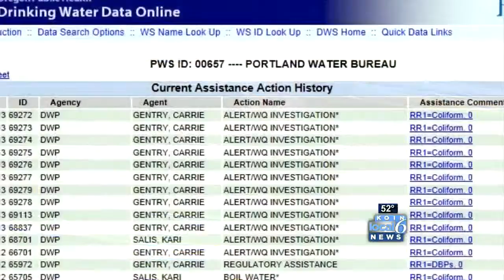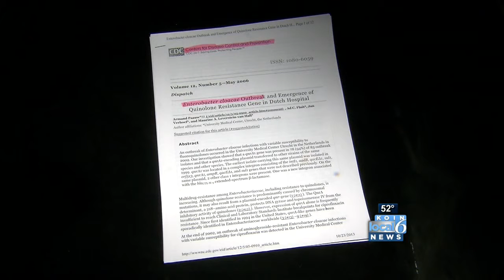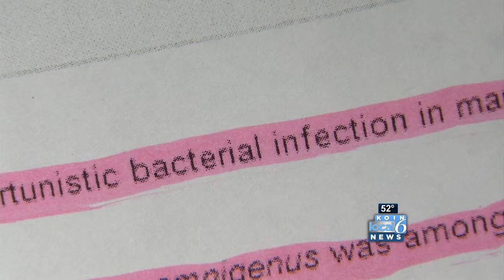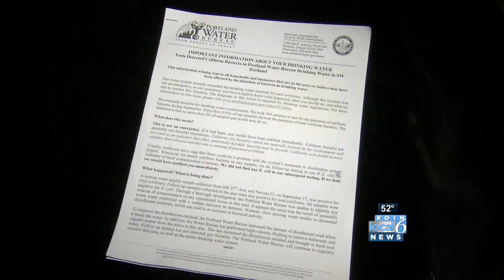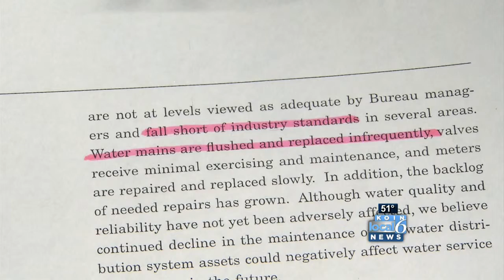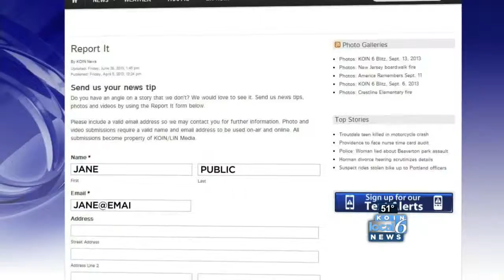KOIN 6 News, Oct. 30, 2013, 11pm